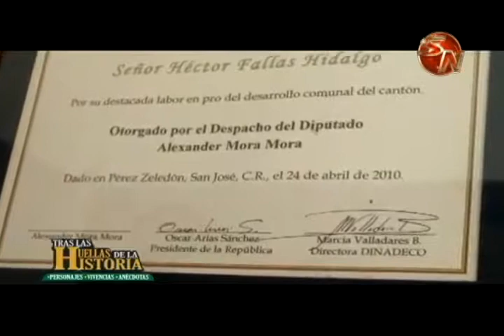Don Héctor Fallas es el invitado esta semana en Tras las Huellas de la Historia